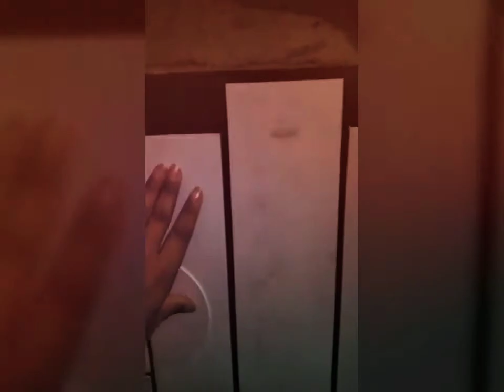How to make 3D clay painting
You can learn hear 3d painting of clay